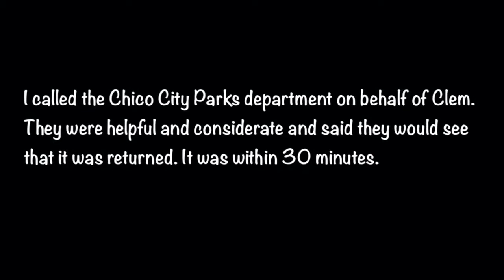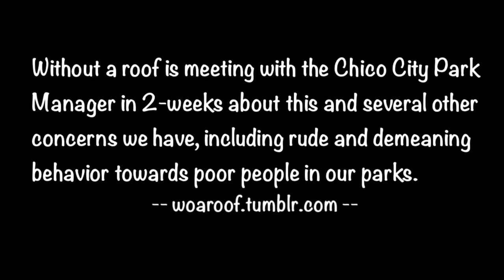A Chico City Park Ranger Steals a Cooler?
Guitar Clem, a chronic homeless alcoholic in Chico California, describes how "his off the hook" bobber cooler was, in his view, stolen by a Chico City Park Ranger, and how he ultimately gets it back.

We are shelter first advocates and  human rights peacemakers for people experiencing homelessness and poverty